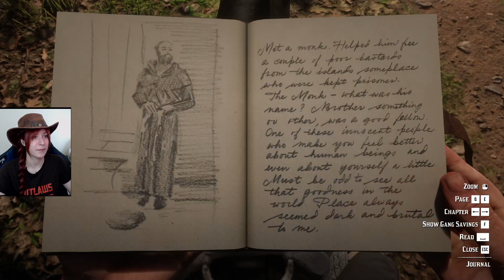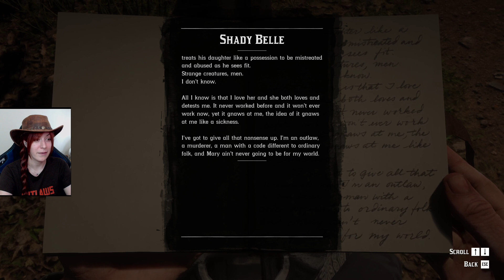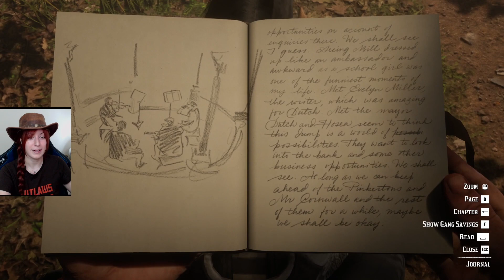RDR2 Blind Playthrough - Episode 19 - Bank Robbery with Charles and Uncle!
What?! Thank you all so much!!! I'm so, so fortunate to have you all with me on this journey, and not a day goes by when I don't think about how lucky I am to have such a lovely and supportive community. Thank you all so much for the views, the subs, the comments, it all makes a big difference and puts a smile on this humble English girl's face.

Things didn't necessarily go to plan this episode, but we do get to see a rare companion mission as I have the Ultimate Edition, as well as some other fun little adventures around the land.

Thank you all so much again   :)   Love you guys. Outlaws for life!

Did you know that I have a Discord channel where we post memes and chat about games? Everyone is welcome to join  :)  See you there!

You can get 1 week of early access to my RDR2 videos by subscribing s $1 or more to my Patreon page (link below)   :)  It also helps me upgrade my equipment to make better quality content for you, so everyone is a winner!

A BIG thank you to my current supporters:
★ Arby27
★ Andy
★ Scrumpy
★ Jepdraper
★ HypnoticChronic1
★ Hydrogen Bob
★ Kaleb Thompson
★ NightSky
★ Ciaran Magee
★ Honey Monster

GAME:
Red Dead Redemption 2 by Rockstar Games